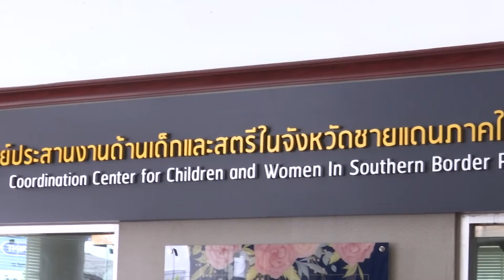นายกรัฐมนตรีเยี่ยมชมศูนย์ประสานงานด้านกิจการเด็กและสตรี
นายกรัฐมนตรีเยี่ยมชมศูนย์ประสานงานด้านกิจการเด็กและสตรี และพบนักเรียน นักศึกษา ผู้ได้รับทุนจากกองทุนเพื่อความเสมอภาคทางการศึกษา (กสศ.) ในพื้นที่จังหวัดยะลาวันที่ 07 สิงหาคม 2562